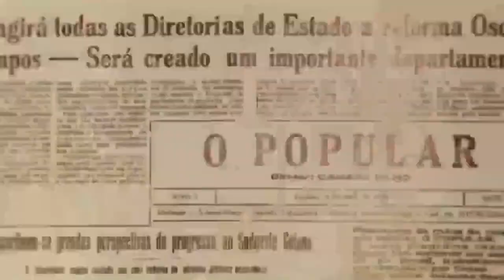Fazer o bem, olhando a quem